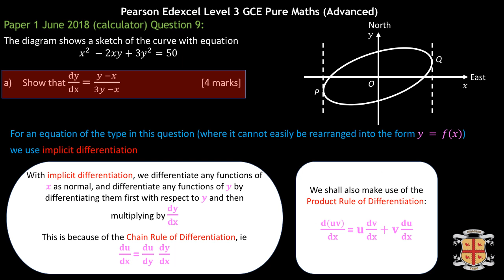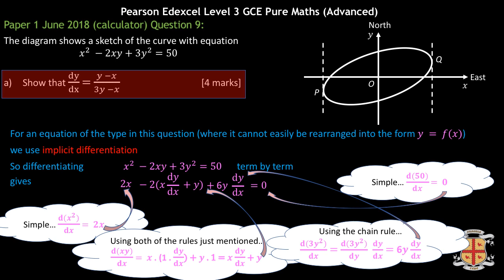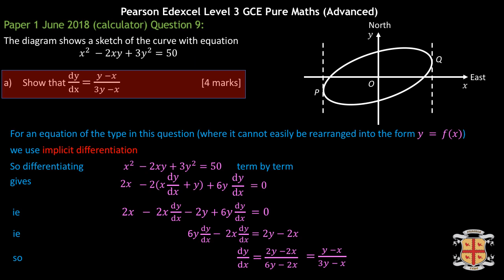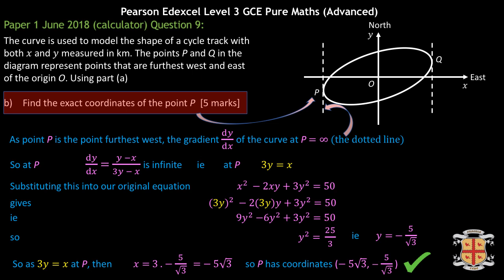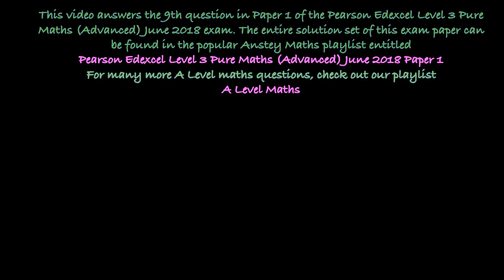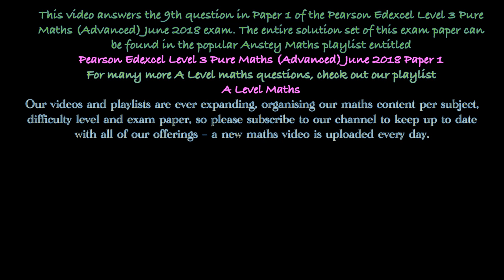Implicit Differentiation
In this video we show how to answer an interesting question on implicit differentiation and an application of the derivative of a curve thus derived in relation to a cycle track. The question comes from Pearson Edexcel Level 3 Pure Maths (Advanced) June 2018 Paper 1 (question 9) and is good maths practice at implicit differentiation, as well as applying maths to real-world situations.